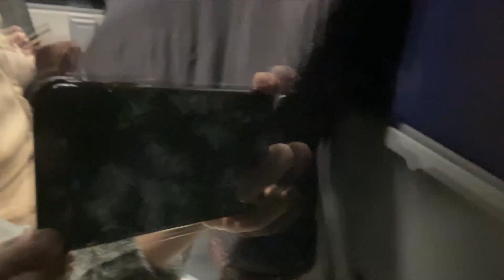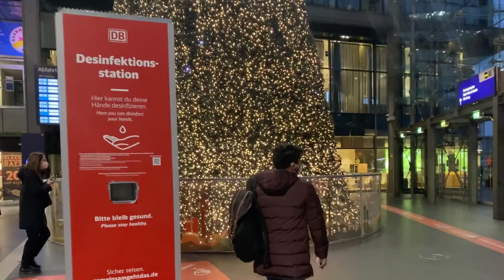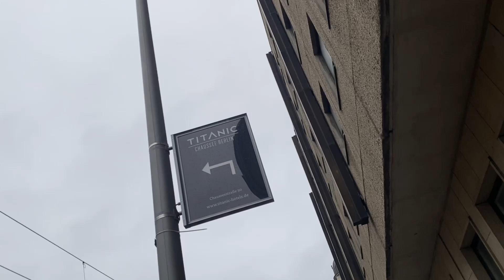ANO ang ginawa namin sa BERLIN???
Ano ano ang ginawa namin sa Berlin at ano ang Berlin ngayon sa panahon ng COVID-19.